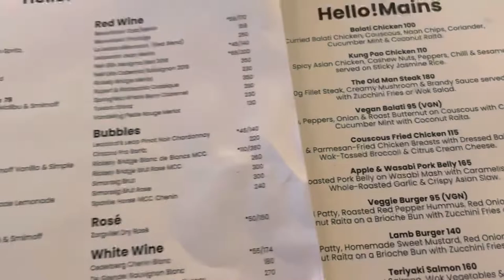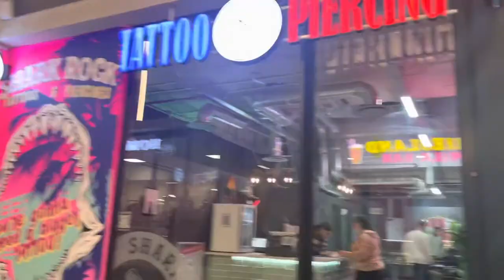Lunch with My Friend [VLOG]❤️🥺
Hey guys, welcome to the E- Team. Hope you enjoy the video.🥺

Thank you for 1k+ views on my previous video🔥